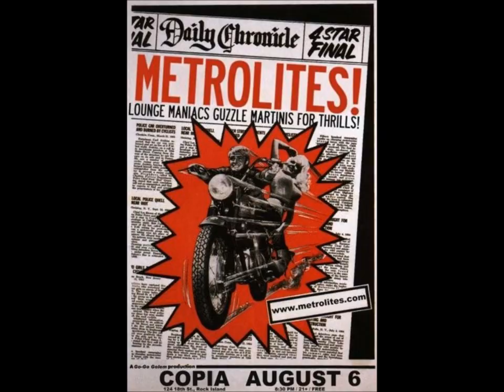Tiki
brief moment of Metrolites nostalgia meets passing interest in Windows Movie Maker